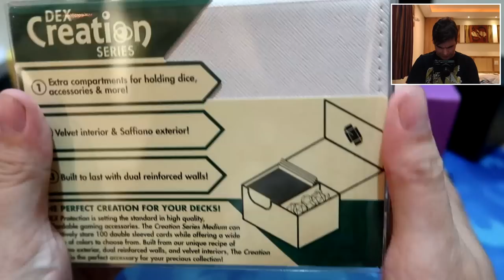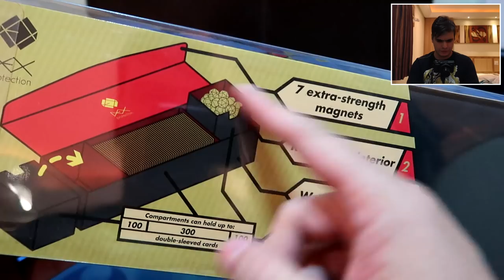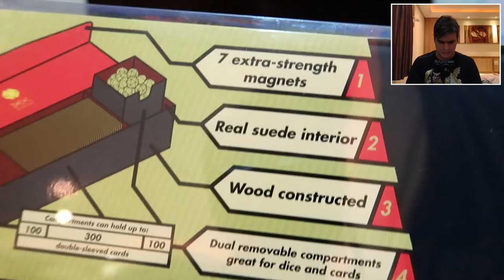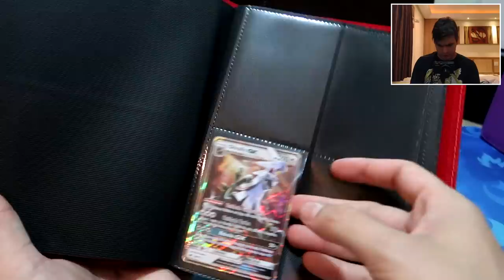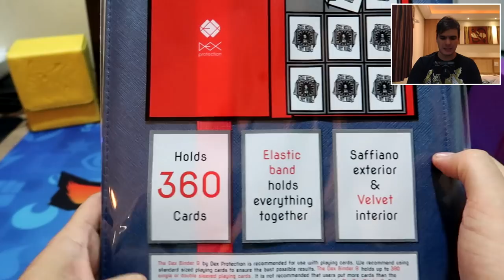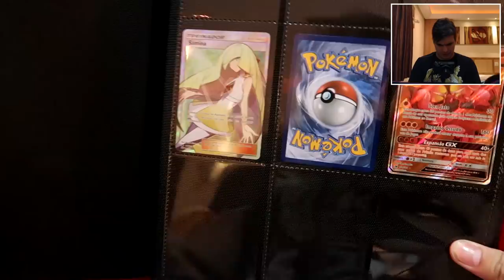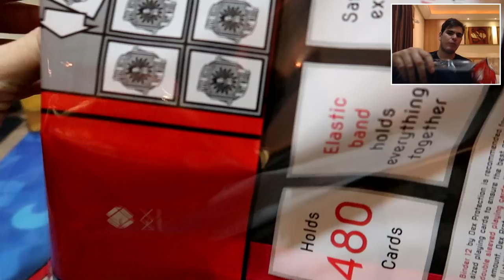REVIEW Produtos da Dex Protection! Só digo uma coisa: QUALIDADE!